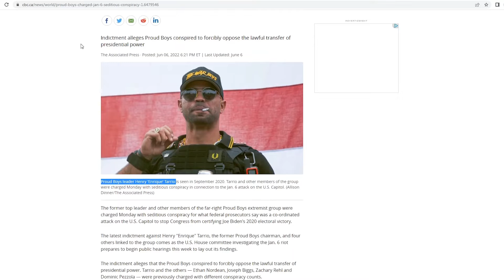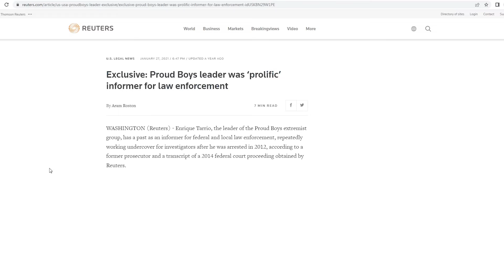Paid Informants for False Flag Attacks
Acts 6:11 KJV:
Then there arose certain of the synagogue, which is called the synagogue of the Libertines, and Cyrenians, and Alexandrians, and of them of Cilicia and of Asia, disputing with Stephen. And they were not able to resist the wisdom and the spirit by which he spake. Then they SUBORNED men, which said, We have heard him speak blasphemous words against Moses, and against God. And THEY STIRRED UP THE PEOPLE, and the elders, and the scribes, and came upon him, and caught him, and brought him to the council, AND SET UP FALSE WITNESSES,

I wonder if Gabriel Wortman was Catholic too? With a name like Gabriel...

Rome is using its agents, inside agencies (acting with immunity) to commit false flags to rewrite laws to restrict freedoms.